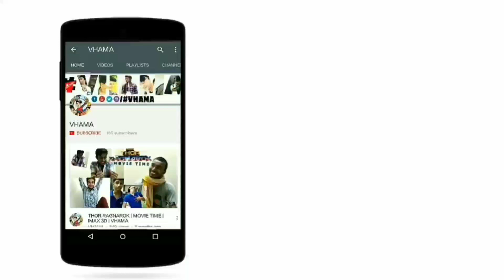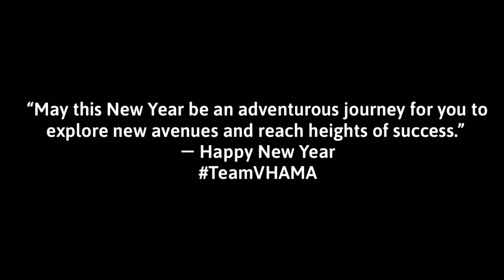VHAMA : Bachelor's New Year | Happy New Year 2020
“May this New Year be an adventurous journey for you to explore new avenues and reach heights of success.”